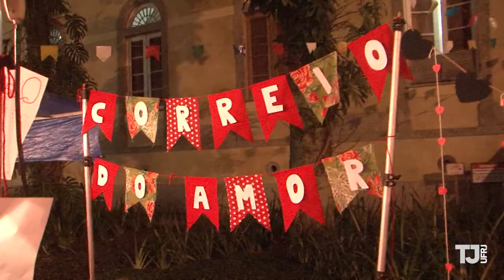ARRAIECO: uma noite caipira na Praia Vermelha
Parte da comemorações dos 50 anos da Escola de Comunicação, o Arraieco aconteceu no dia 13/06 na frente do prédio da faculdade. Com músicas e comidas do período junino, todo mundo caiu na dança e se tornou caipira por algumas horas.

Essa também foi a última matéria de Rodrigo Baquer, que desde 2015 é repórter do projeto.

• EQUIPE
Repórter: Rodrigo Baquer
Câmera: Juliana Cabral
Produção especial: Rafaela Matias
Edição: Rodrigo Baquer